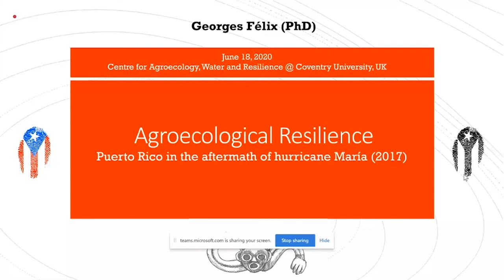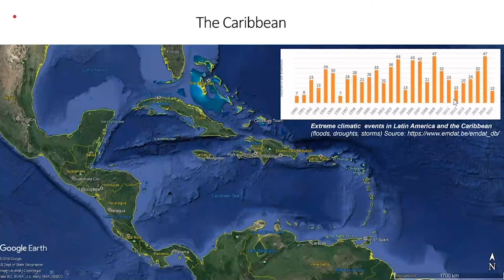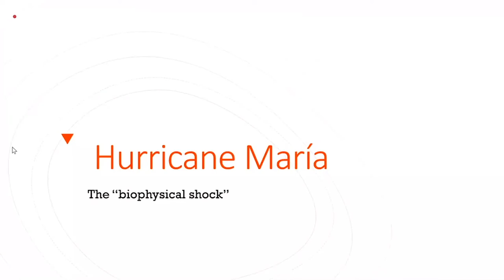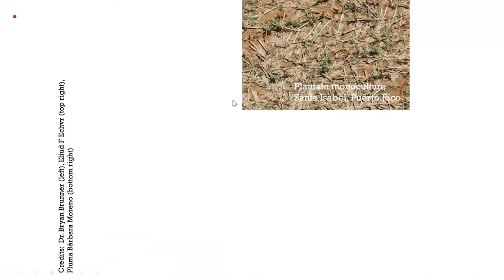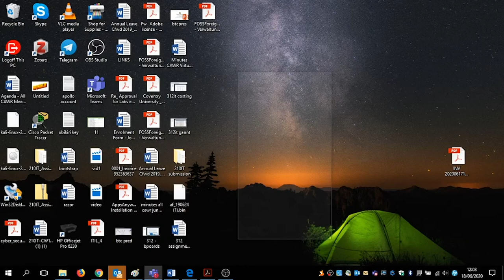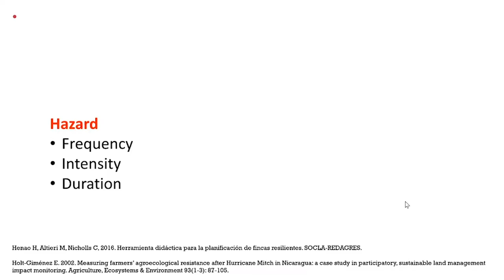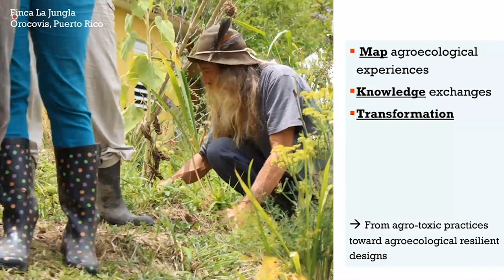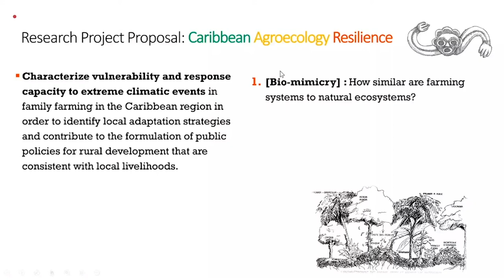Agroecological Resilience: Puerto Rico in the aftermath of hurricane Maria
Georges Felix  - 18th June 2020